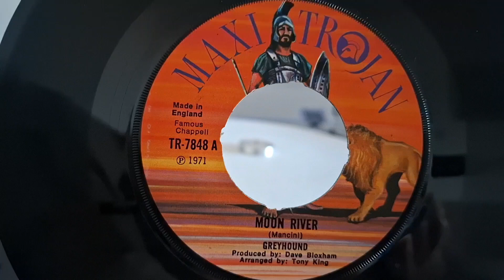stereo Greyhound - Moon River